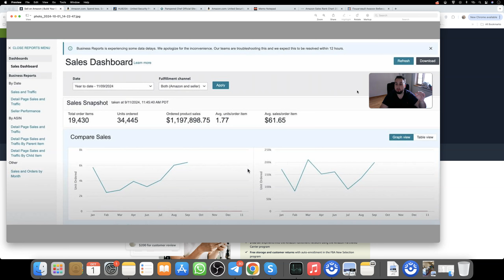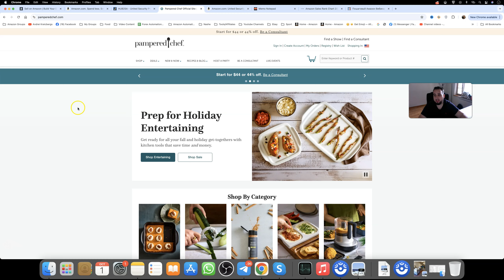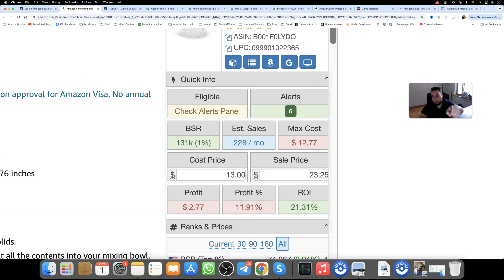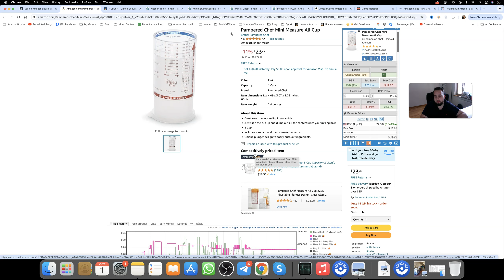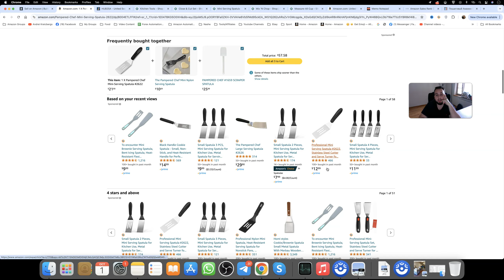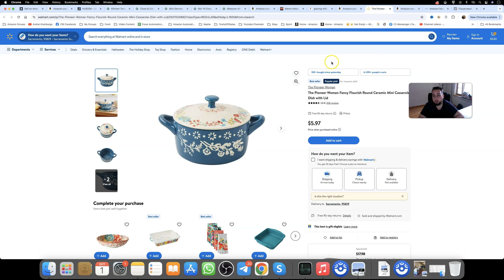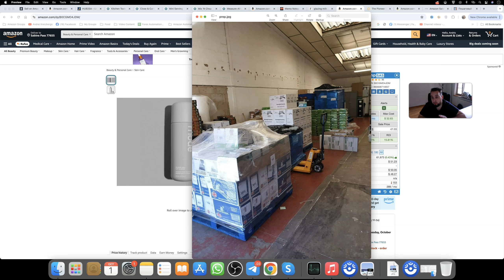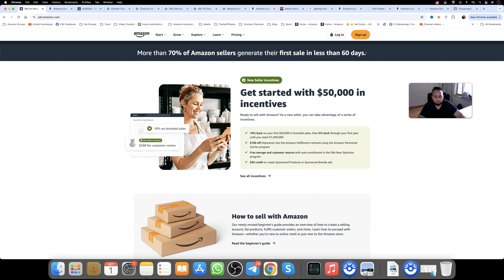Эти Товары Принесут Вам Тысячи $! Как Начать Бизнес На Амазон? Гайд На Товарный Бизнес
В этом видео я наглядно покажу как начать свой товарный бизнес бизнес на амазоне, приведу примеры прибыльных товаров которые могут начать вам зарабатывать деньги на Амазон прямо сейчас, ну и самое главное регистрируйтесь на мой вебинар который пройдёт ровно через неделю!

Рекомендуемый преп центр в США 👉Вот мой рекомендуемый преп центр в Америке 🇺🇸(обязательно пишите что от Андрея для вип сервиса)

Мои соц. сети, пишите